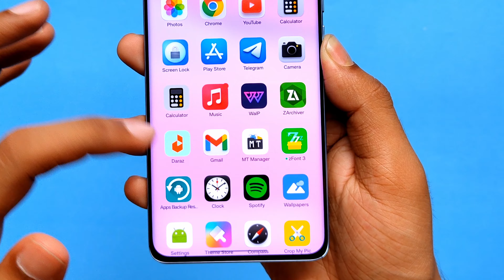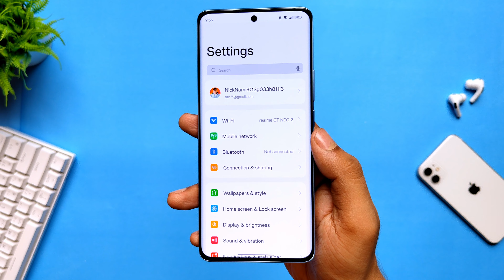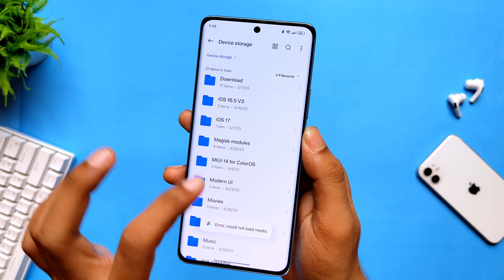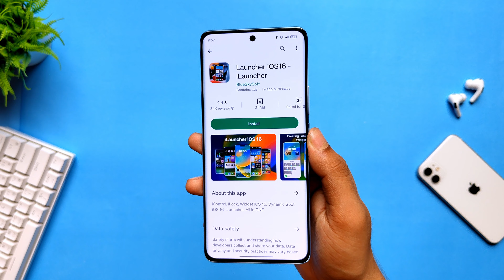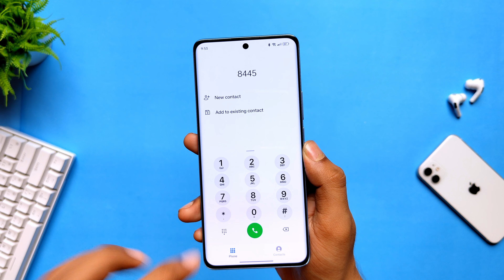iOS 17 THEME & iOS control center for Realme and Oppo devices 🔥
In this video, I will show you how to get the iOS 17 theme and control center on your Realme and Oppo devices. This will make your phone look like an iPhone with the latest iOS version.

You don't need to root your phone or install any custom ROMs. All you need is a simple Theme and app. Watch the video to see how to install and use the app, and enjoy the iOS 17 look and feel on your Realme and Oppo phone.